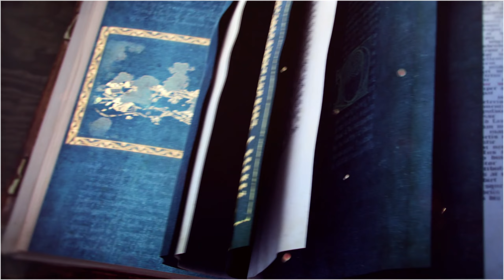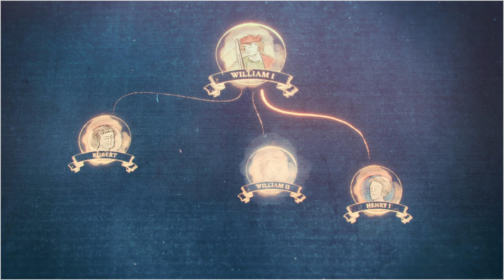Age of Empires IV - The Normans Campaign - The Fall of Bayeux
Gameplay from Age of Empires IV - The Normans Campaign part 3
It told us the story about the The Fall of Bayeux

No commentary, just the gameplay video
Enjoy this video, or you just can listen to it while doing other things